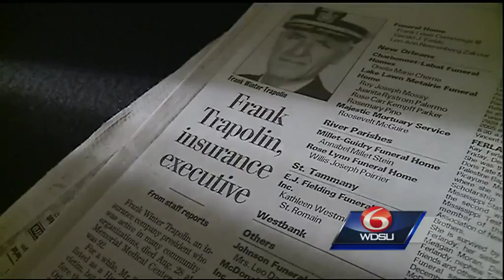Tales from Tulane Medical Center resonate decade after Hurricane Katrina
Hurricane Katrina exposed gaping holes in emergency preparedness across the region, but it also inspired remarkable acts of courage and selflessness. Some of those acts played out in parking garages, where the city's sick took refuge.